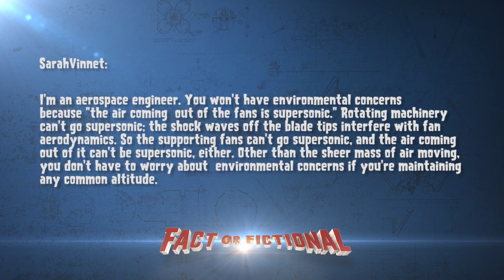Doctor Who's Sonic Screwdriver! Could It Exist?! - Fact or Fictional w/ Veronica Belmont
Doctor Who's Sonic Screwdriver can do everything from opening doors to healing wounds to becoming a weapon. Our very own Revision3 Doctor Who experts join us today to talk about everything the device does and try to figure out: could this ever really exist? Or is it totally far-fetched?

And for those who've asked, here's a link to the Sonic Screwdriver you see in this episode: